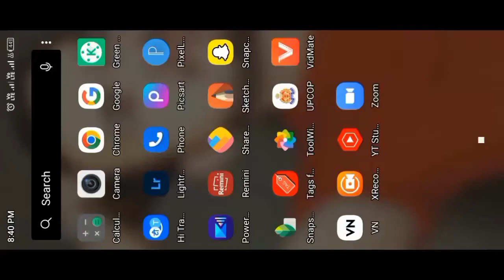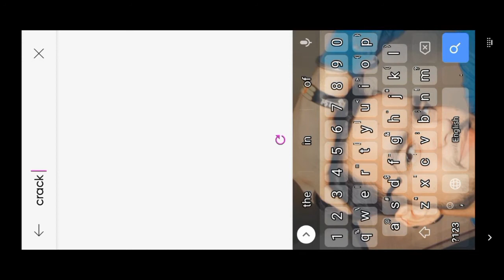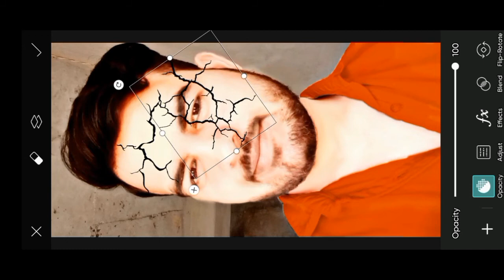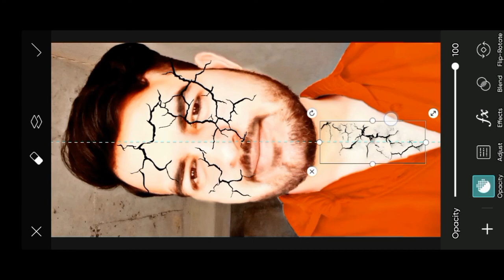Crack Face Photo Editing in Picsart || PicsArt Photo Editing 2022 || PicsArt Full Tutorial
Hello Friends to kaise hain aap log aasa karta hu achhe hi honge friends aaj ki videk me maine aapko btaya hai ki aap apne face par crack photo editing kaise kar sakte hain picsart application ki madad se to friends video ko last tak dekhna__i hope aapko meri video pasand aayegi

तो दोस्तो आज मैं आप लोगों को new वीडियो लाया हूं जो Face Retouching है

मै रोज न्यू वीडियो लेकर आता हूं तो आप मेरे channel पर बने रहे जो retouching है तो वीडियो में लास्ट तक बने रहें